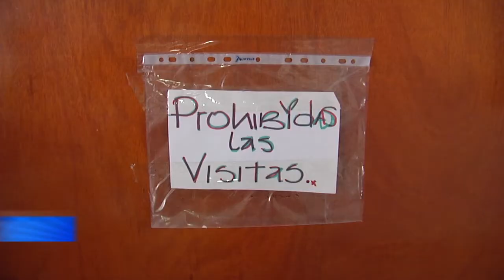MENOR DE EDAD FUE VIOLENTADA Y ATACADA CON ARMA BLANCA POR RAPIMOTERO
Una menor de 15 años fue abusada sexualmente por un hombre quien le ofreció servicios de moto-taxista y luego la llevó a un paraje alejado en la zona norte de ésta ciudad. La menor también recibió múltiples heridas con arma blanca.